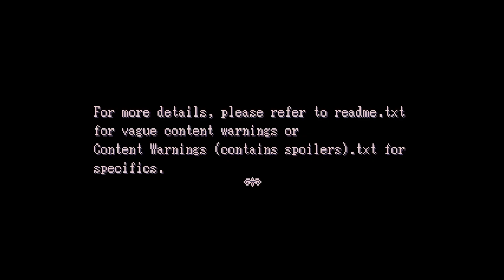Lavender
Full stream of my Lavender playthrough!